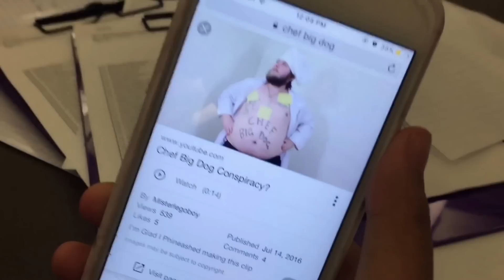TRYING TO FIGHT AT SCHOOL!!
Head over to Eli's Channel for more fun!

Hey guys! I told you I really wanted to try something new!! So i'm happy to say that i'll be trying out vlogs! Let me know how you like them and if you did be sure to like this video and also leave a beautiful comment! Thanks guys!

If you're reading this I appreciate you!